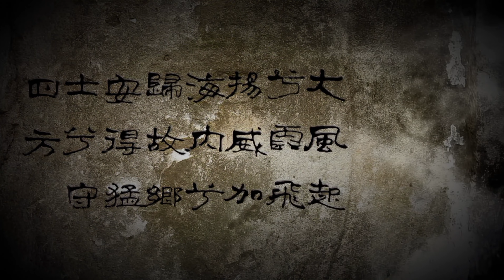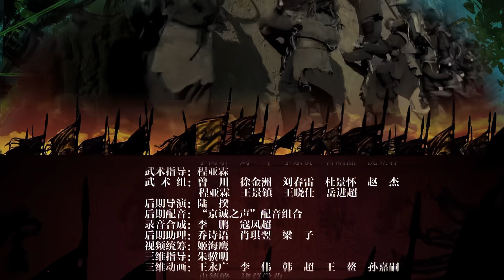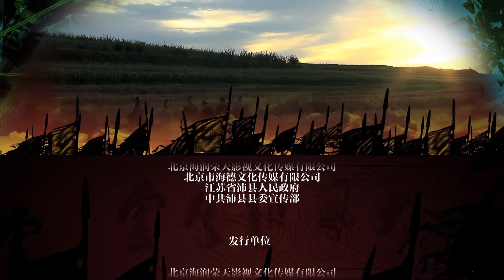大風歌 41丨WIND SONG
該劇以前漢50年的歷史為背景，圍繞劉邦建漢後翦除異姓王、呂後與惠帝的較量到呂氏專權、以及漢文帝開啟盛世三個階段展開，其中以文帝為“文景之治”打下堅實基礎為主線，突出漢文帝仁慈治國的謀略。